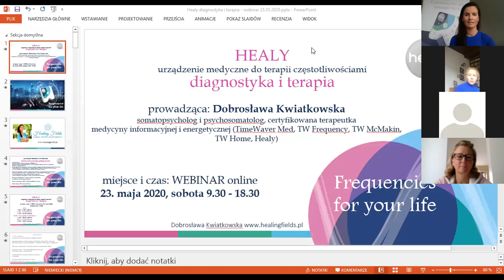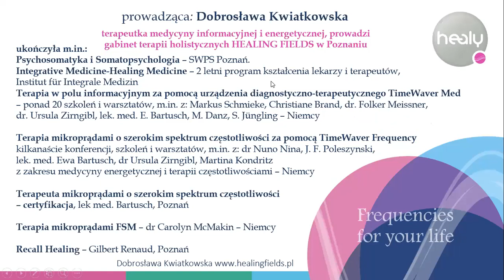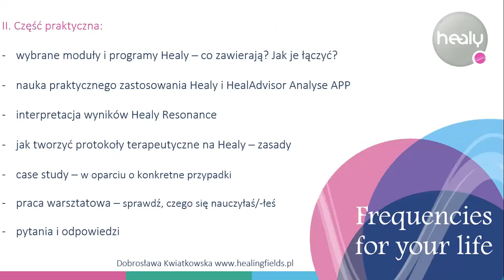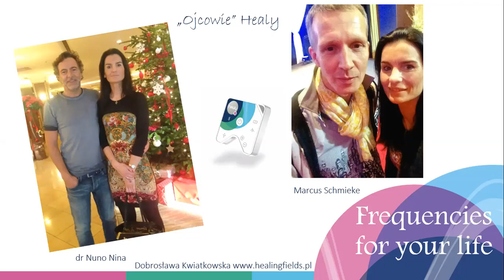Healy - diagnostyka i terapia, webinar całodniowy, cz. 1, prowadzi: Dobrosława Kwiatkowska, maj 2020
Kto i co stoi za tym genialnym urządzeniem medycznym do terapii częstotliwościami jakim jest Healy dowiecie się w części pierwszej mojego webinaru.